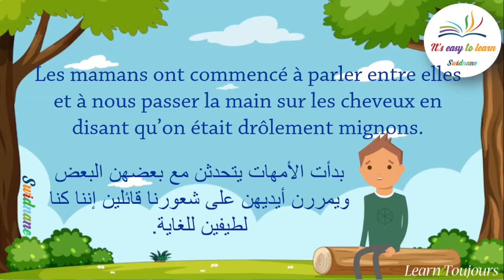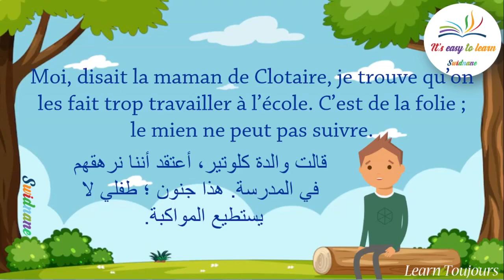Dialogue - On fait un test - Cironnelle - Les Récrés du Petit Nicolas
Apprenez une langue en l'écoutant.
On fait un test
Ce matin, on ne va pas à l’école, mais ce n’est pas chouette, parce qu’on doit aller au dispensaire se faire examiner, pour voir si on n’est pas malades. Les
mamans ont commencé à parler entre elles et à nous passer la main sur les cheveux en disant qu’on était drôlement mignons.
– Le mien, disait la maman de Rufus, j’ai toutes les peines du monde à le faire manger ; il est très nerveux.
– Ce n’est pas comme le mien, a dit la maman d’Alceste, c’est quand il ne mange pas qu’il est nerveux.
– Moi, disait la maman de Clotaire, je trouve qu’on les fait trop travailler à l’école. C’est de la folie ; le mien ne peut pas suivre. De mon temps…
– Oh ! je ne sais pas, a dit la maman d’Agnan, le mien, chère madame, a beaucoup de facilité ; ça dépend des enfants, bien sûr. Agnan, si tu ne cesses pas de pleurer, tu auras une fessée devant tout le monde !
Goscinny et Sempé, Les Récrés du Petit Nicolas

Cours de français gratuits